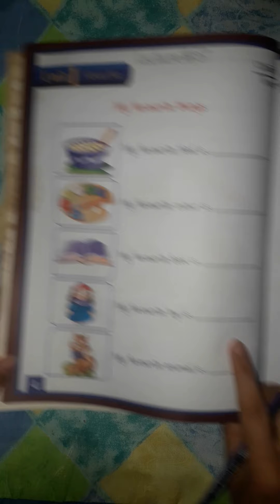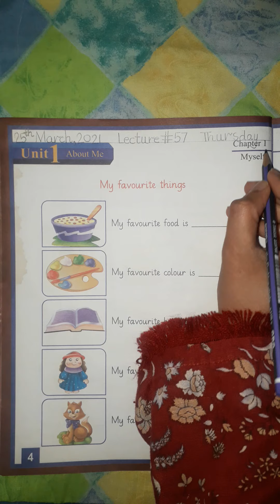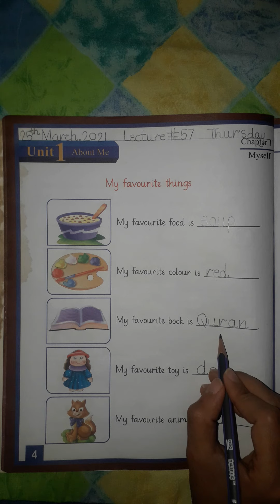Class:KG Lecture#57 Subject:Social Studies